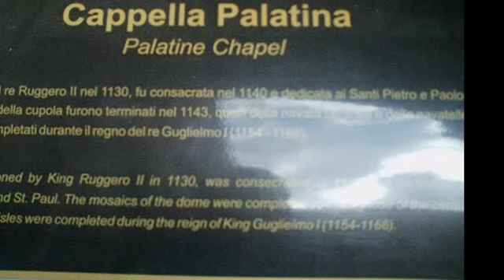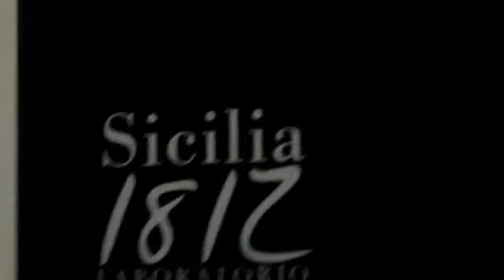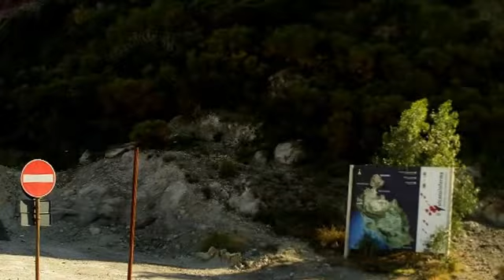voyage en sicile 1er partie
voyage en sicile du 15 au 20 octobre 2012